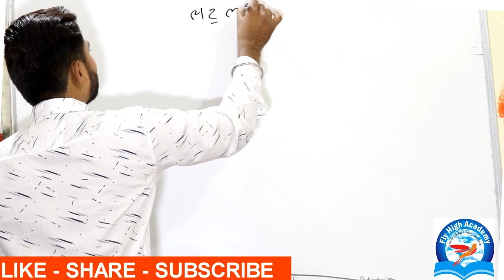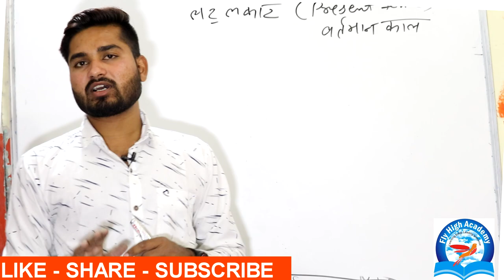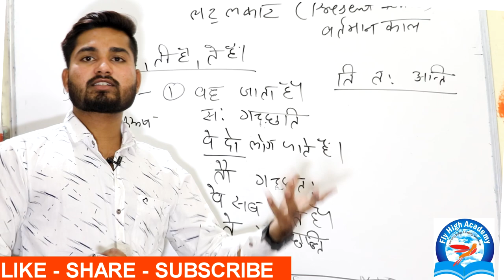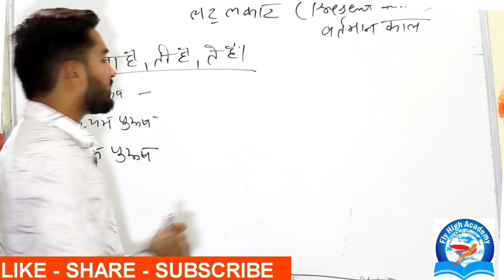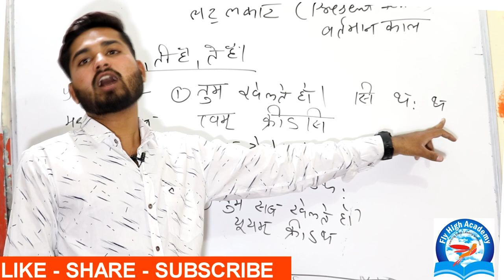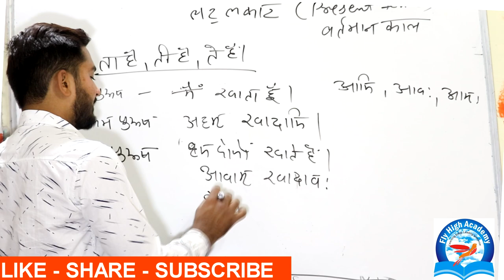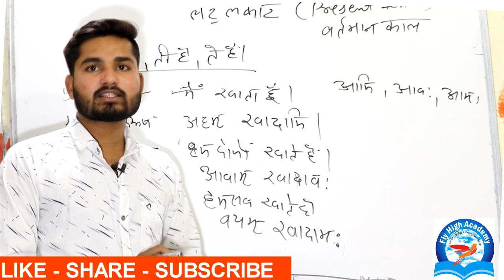लट्लकार || वर्तमान काल संस्कृत व्याकरण || present tense in sanskrit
JOIN US
लट्लकार || वर्तमान काल संस्कृत व्याकरण || present tense in sanskrit || संस्कृत व्याकरण

Spoken English